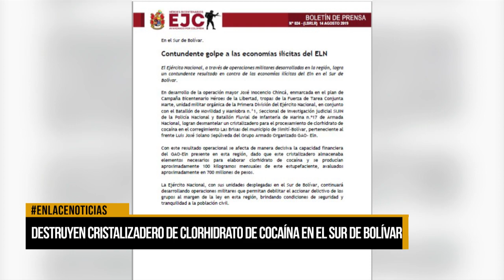Destruyen cristalizadero de clorhidrato de cocaína en el Sur de Bolivar.